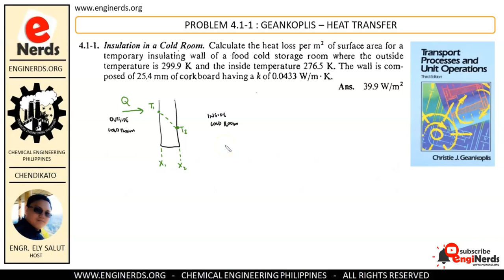HEAT TRANSFER (04) | SOLVED PROBLEM FOR CONDUCTION (TAGALOG) - PROBLEM 4.1-1 GEANKOPLIS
On this video, we will be solving problem 4.1-1 from Transport Processes and Unit Operations 3rd Edition by Kristie Geankoplis. This problem is about conduction heat transfer using Fourier's Law. This is a part of our Heat and Mass Transfer series \ HeMaTra. Language is in TAGALOG FILIPINO. This is a part of our Video series for Heat Transfer.

We also publish articles and vlogs that covers the following:
• Personality development
• Business vlogs